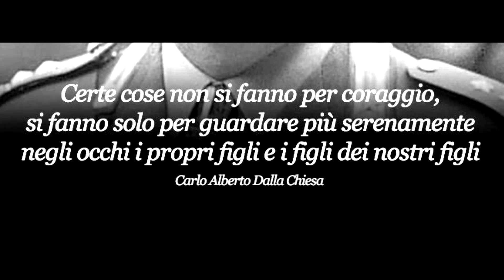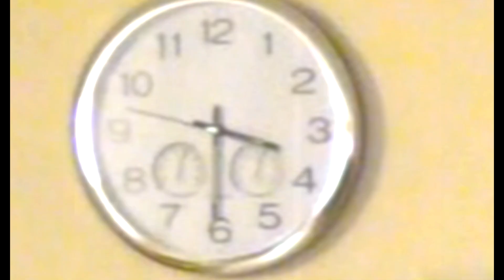Ina Jalba "Generale" 2022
Mia alunna Ina Jalba canta "Generale" 2022.
Venite a trovarmi sul mio canale con lezioni